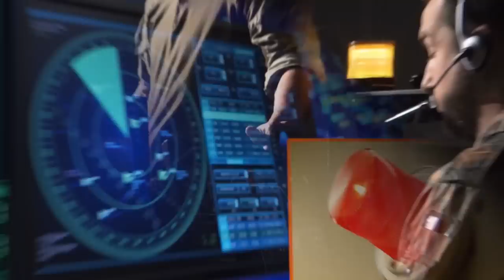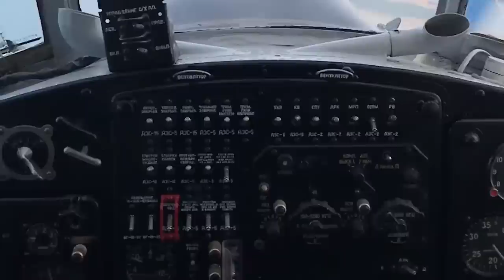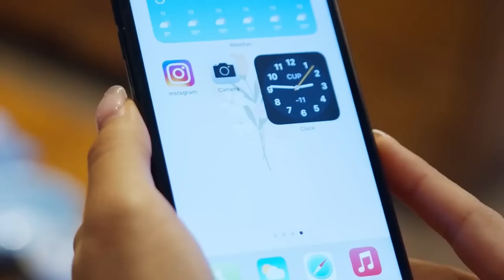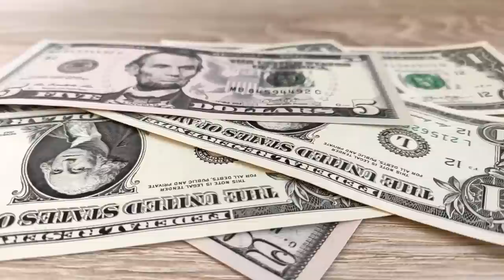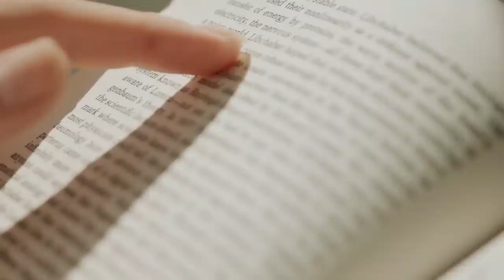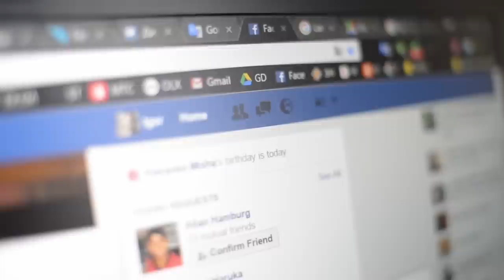Honeymoons from Hell that are Shocking and Disturbing